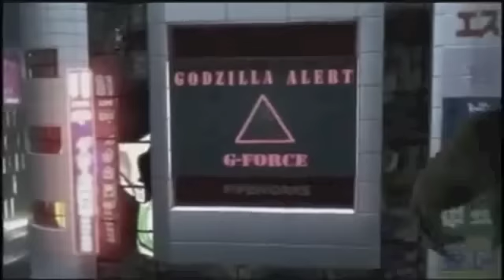Godzilla 2014 Hard Evil Aggressive Hip-Hop instrumental "King of Monsters" [Prod. By Dakidd Legacy]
!!!THIS BEAT HAS BEEN SOLD TO ALTURA STUDIOS!!!

GODZILLA is my ALL-TIME favorite monster! I love both the japanese and american godzillas so here's my beat and video Tribute to them!

Beat Name - King of Monsters

Instgram: Dakidd_Legacy

HOPE YA ENJOY! R.I.P JOSEPH